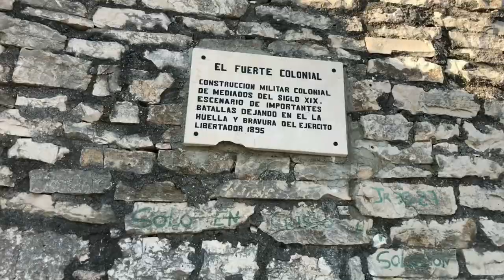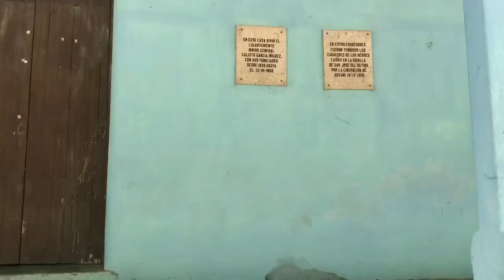Conociendo Cuba. Nos vamos a Jiguaní, Vlog/ Mirando el atardecer🌅🫶🏻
Hola precios@s